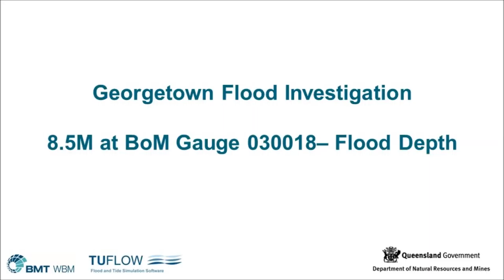Georgetown Animation RL8pt5m